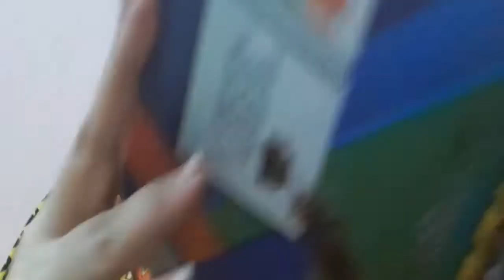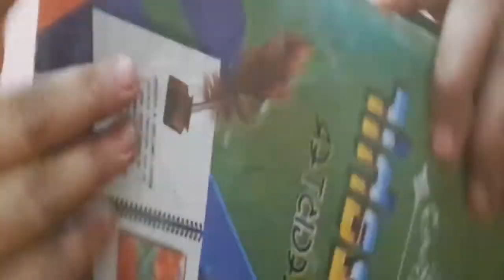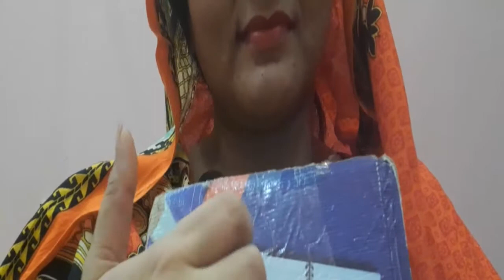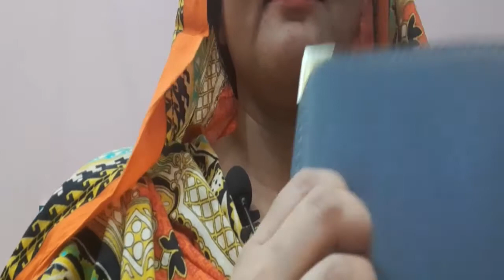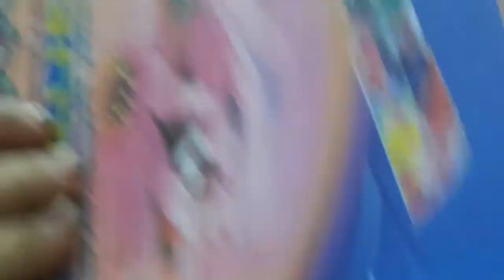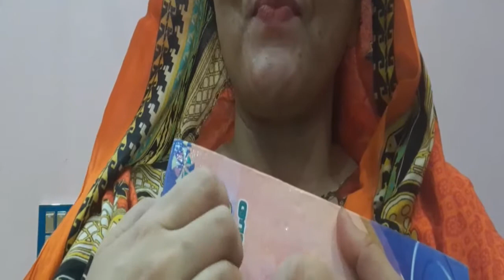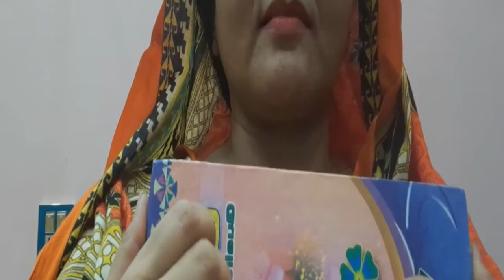ASMR book tapping ( different textures and materials! ) Kun Asmr Sound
ASMR has helped me through many difficult times, including stress, inability to fall asleep, anxiety, panic, and depression. I know I cannot cure these for you, but my hope is that I can at the very least help you relax and make your day a little better.

The main purpose of this channel is to relax you, and create a calming environment. Our lives can get extremely busy and stressful, and it's so important to wind down :) Relax, and happy drifting, everyone!